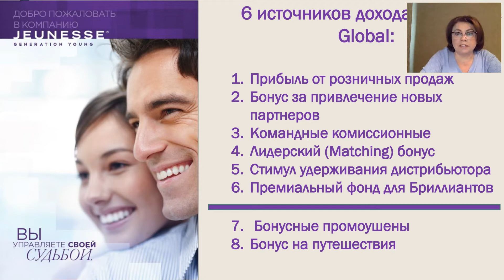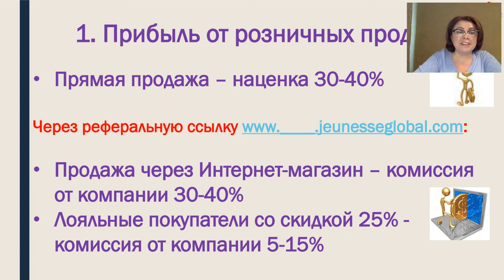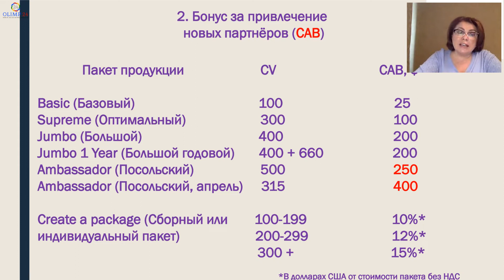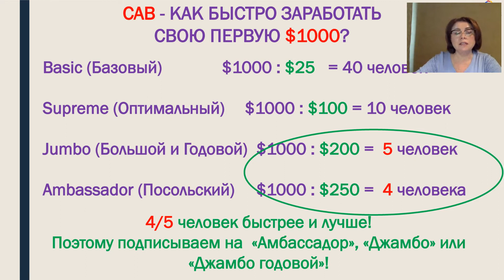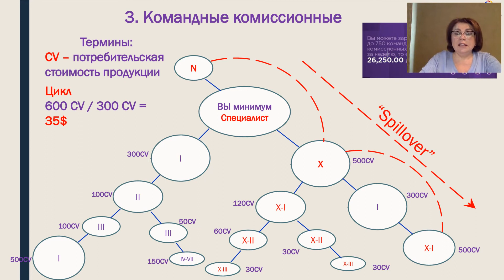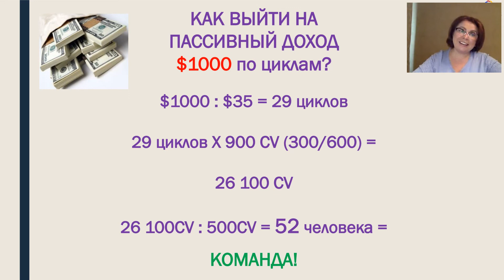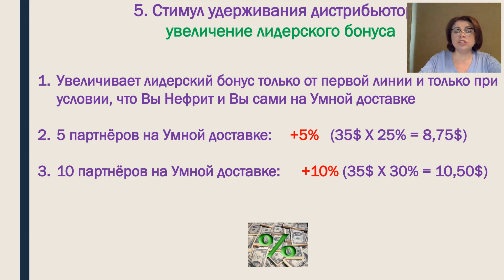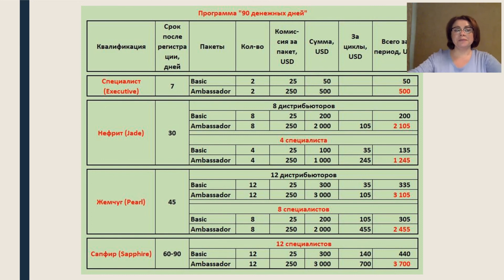Маркетинг-план Jeunesse Global в цифрах, Жанна Платонова, 10.04.2020